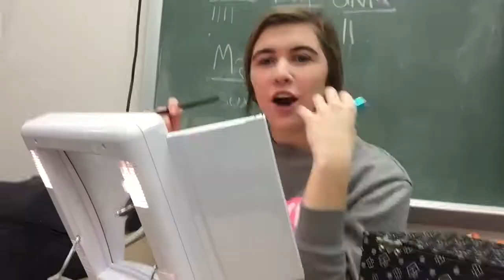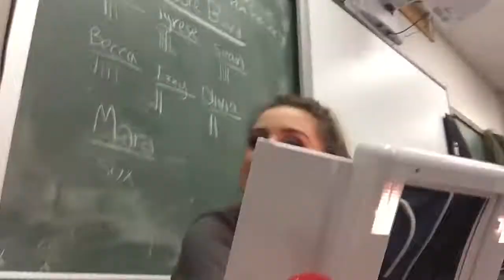Vloggin' With the Saints: Rockbridge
Welcome to the first episode of our show choir competition vlog series! We are from Saint Thomas Aquinas Swingin' Saints show choir. This year we will document all of our competitions showing what's it's like being in a competitive show choir. Enjoy!